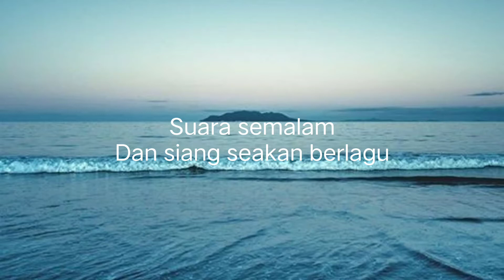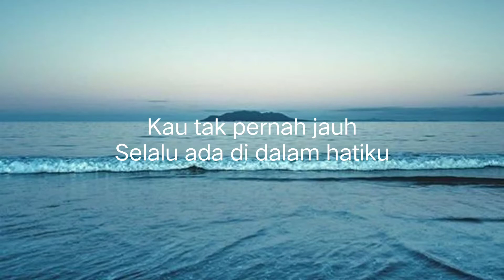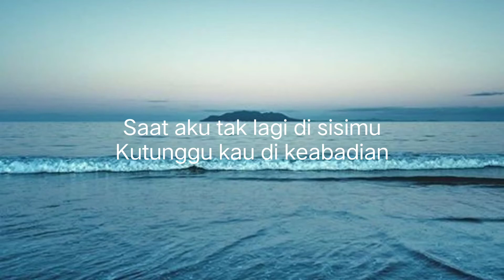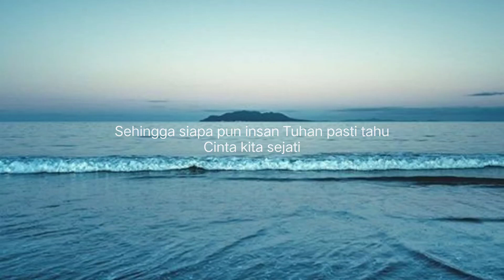Cinta Sejati - Bunga Citra Lestari (with lyrics)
Cinta Sejati - Bunga Citra Lestari

Lyrics:

Manakala hati
Menggeliat mengusik renungan
Mengulang kenangan
Saat cinta menemui cinta

Suara semalam
Dan siang seakan berlagu
Dapat aku dengar
Rindumu memanggil namaku
Saat aku tak lagi di sisimu
Kutunggu kau di keabadian

Aku tak pernah pergi
Selalu ada di hatimu
Kau tak pernah jauh
Selalu ada di dalam hatiku

Sukmaku berteriak
Menegaskan kucinta padamu
Terima kasih pada Mahacinta
Menyatukan kita

Menggelarkan cerita penuh sukacita
Sehingga siapa pun insan Tuhan pasti tahu
Cinta kita sejati

Cinta kita sejati

Lembah yang berwarna
Membentuk melekuk memeluk kita
Dua jiwa yang melebur jadi satu
Dalam kesucian cinta

Cinta kita sejatii

Stay tune.